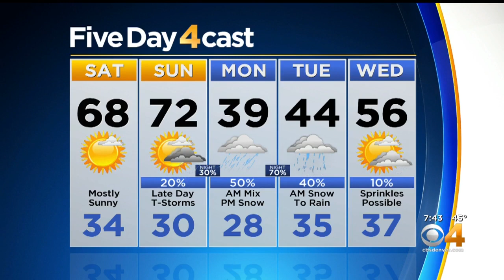Mild Weekend, Then Rain And Snow By Monday